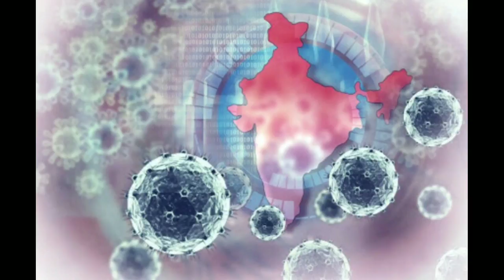Corona Dhavala Geet 2020 | YASHODA (Aai) P. BHAGAT |AKSHAY S MHATRE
Singer & Lyrics:- YASHODA(Aai) P. BHAGAT

Music arranger :-AKSHAY S. MHATRE

Video Edit :- Deep S.Thange
Music on :-Asm Recording Studio (Badlapur)

Infringement of Copyright. ... I have not granted or issued a licence to any one for distribution or reproduction  of my music video/lyrics/track/composing and under Section 14 of the Copyright Act, 1957, I as the sole Copyright holder, reserve the right of distribution of my literary or artistic works.